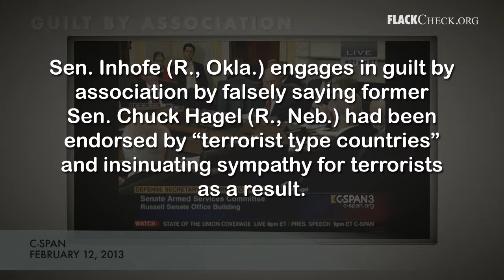Guilt By Association: Inhofe vs. Hagel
- Sen. James Inhofe (R., Okla.) engages in guilt by association when he suggests former Sen. Chuck Hagel (R., Neb.) is "cozy" with terrorists because an Iranian official said Tehran hoped Hagel, as secretary of defense, will bring "practical changes in U.S. foreign policy. To see more deceptive tactics used by politicians, visit FlackCheck.org's Patterns of Deception